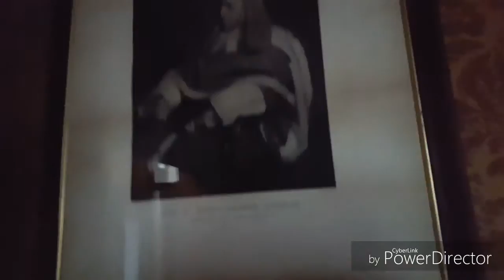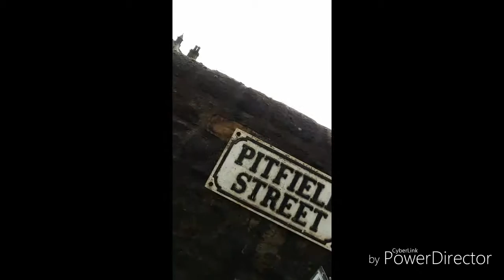D GROUP TAKE BEAMISH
I recently went on a college trip with some of my friends to Beamish. An outdoor museum in Durham in the United Kingdom. It was such a nice day out to spend with some new friends on a day where bridges were built and friendships were formed. The tranquil setting made the day all the more relaxing. To be able to forget our course and deadlines to focus for one day on remembering people from the past who forged our free future.

I love beamish and would recommend it to anyone.